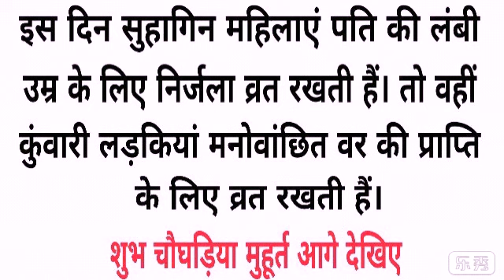हरियाली तीज 2023 तारीख और दिन | Hariyali Teej kab hai